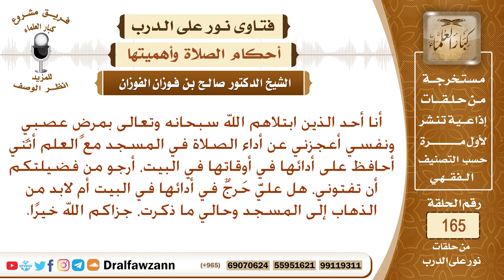هل يجوز أداء الصلاة في البيت لمن ابتلي بمرض نفسي وعصبي؟ الشيخ صالح الفوزان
نص السؤال: أنا أحد الذين ابتلاهم الله سبحانه وتعالى بمرضٍ عصبيٍ ونفسي أعجزني عن أداء الصلاة في المسجد مع العلم أنني أحافظ على أدائها في أوقاتها في البيت، أرجو من فضيلتكم أن تفتوني، هل عليَّ حَرجٌ في أدائها في البيت أم لابد من الذهاب إلى المسجد وحالي ما ذكرت، جزاكم الله خيرًا.
السيرة الذاتية :
للاشتراك في قناة الشيخ صالح الفوزان

رئيس الفريق
لمشروع كبار العلماء